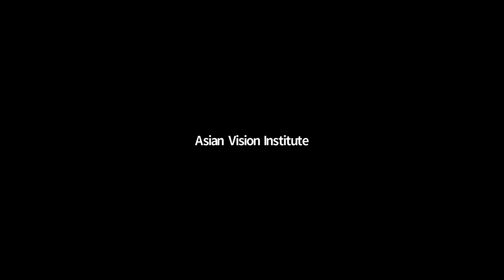Launching on Training Program for Cambodian Journalists on Geopolitics and Foreign Policy Analysis